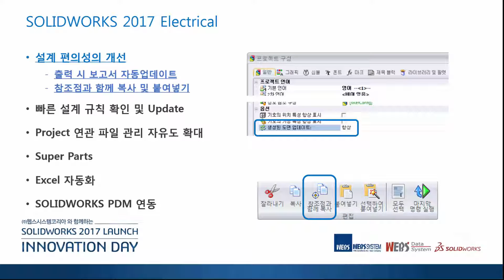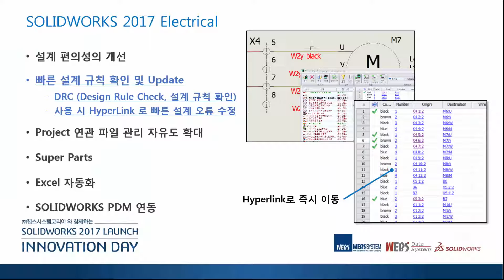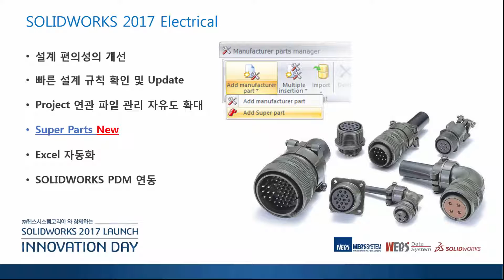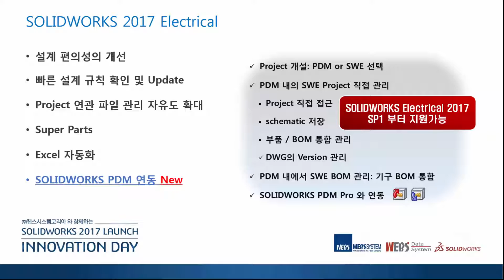[2017] SOLIDWORKS 2017 신기능 소개 - 18. Electrical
SOLIDWORKS Electrical 2017 버전 개선된 내용을 안내 드립니다.
- 설계 편의성의 개선
- 빠른 설계 규칙 확인 및 Update
- Project 연관 파일 관리 자유도 확대
- Super Parts New
- Excel 자동화
- SOLIDWORKS PDM 연동

3D 설계 및 해석 전문_웹스시스템코리아